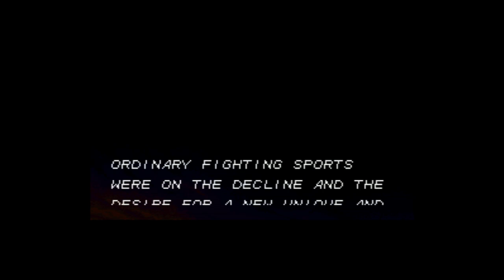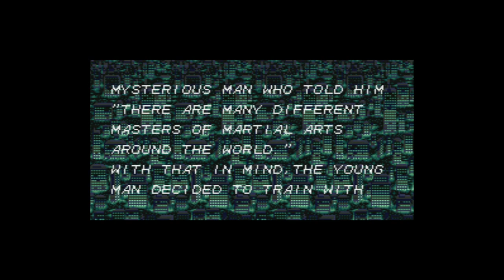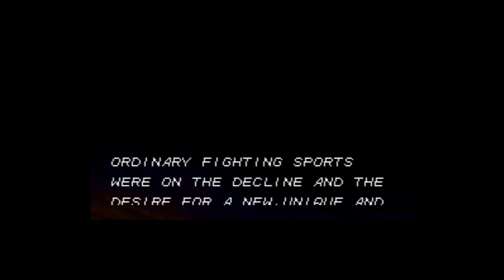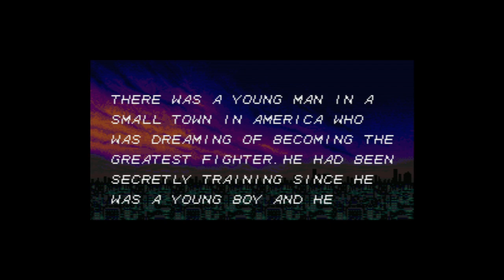Power Moves - Super Nintendo Entertainment System - Intro & Title Screen